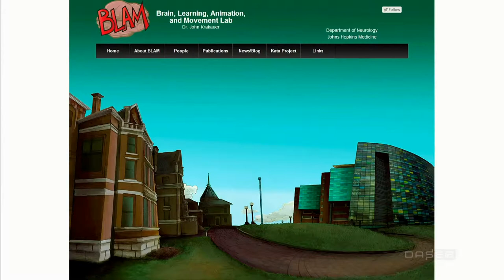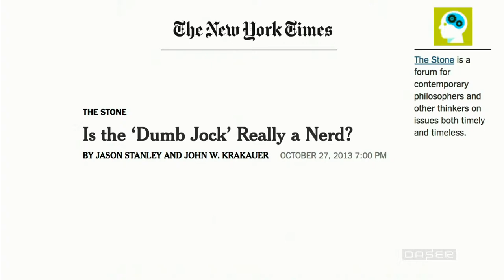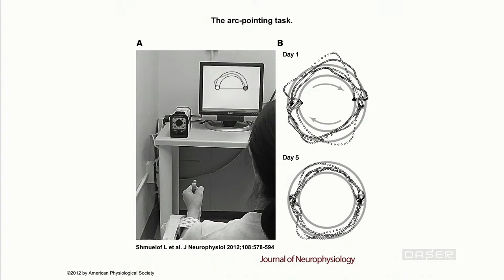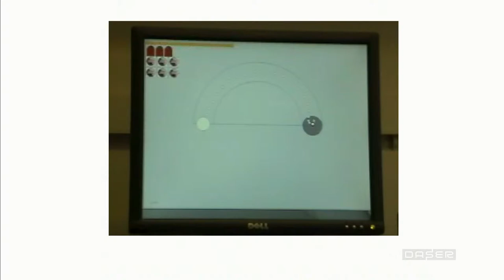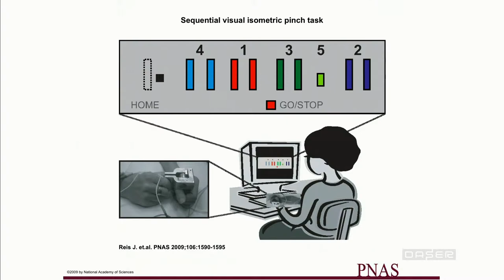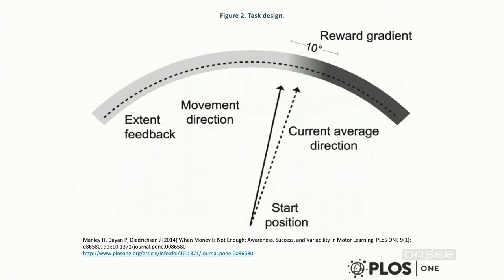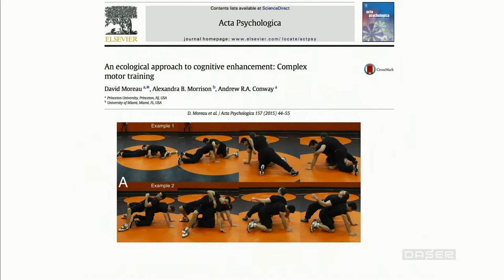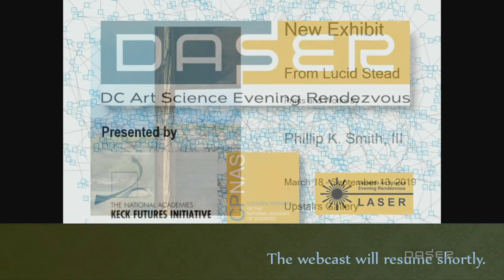John W. Krakauer: The Intelligence of Movement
John W. Krakauer spoke at the DASER on May16, 2019. He is Director of the Brain, Learning, Animation, and Movement (BLAM) Lab, Co-founder of the KATA project, Johns Hopkins University, Baltimore, MD

Motor skills are arguably more admired than anything else; half the planet watched the World Cup at some point during the two weeks it took place in 2018. John Krakauer will discuss some of the puzzles surrounding the planning and learning of movements. He will then suggest how we can retrain such skills when they are lost after a brain injury or disease.

DASER (DC Arts Science Evening Rendezvous) is a monthly discussion forum on art and science projects in the national capital region. It is part of the Leonardo Art Science Evening Rendezvous (LASER) international network of art and science salons. DASER strives to provide the public with a snapshot of the cultural environment of the region and to foster community and discussion around the intersection of disciplines.

The thoughts and opinions expressed in the DASER events are those of the panelists and speakers and do not necessarily reflect the positions neither of the National Academy of Sciences nor of Leonardo.
To learn more about the work of the National Academy of Sciences
To learn more about the work of the Cultural Programs of the National Academy of Sciences